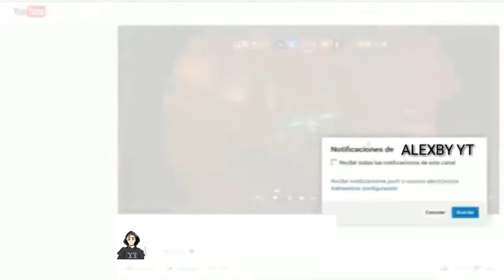Ganando Con Armas Invisibles En Fortnite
😂IGNORAR😂
Trolencio911,
Minecraft,
 GTA,
GTA IV,
GTA V,
Post Malone,
Gama Alta,
Gama Baja,
 Gama Media,
SICKO MODE,
Travis Sccot,
 Free, Gratis,
 XD, CNN,
Noticias último momento,
 Live,
 Arigameplays,
El Ded, Natalan,
Rodezel,
 Rodezel 2.0,
Fornite,
 Loquendo,
Especial,
 Subs gratis,
 El Rubius OMG,
Will Smith,
Dross,
MAUU,
PUVLO,
8D